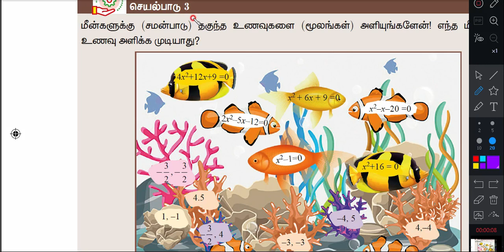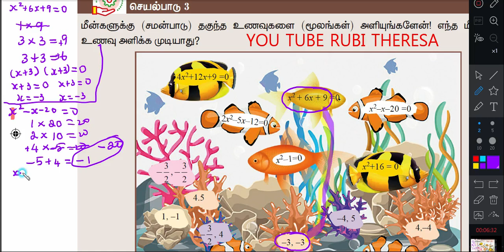TN Samacheer Kalvi | 10th Maths \ ACTIVITY 3 | PAGE 116 | ALGEBRA| TAMIL MEDIUM